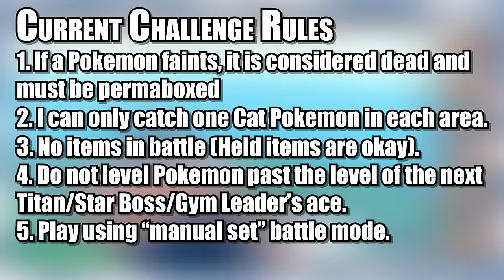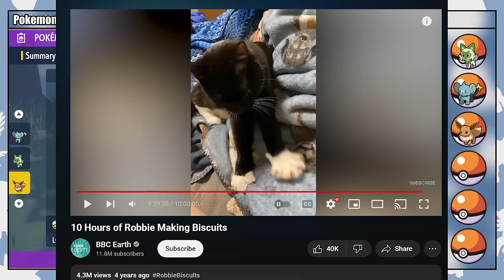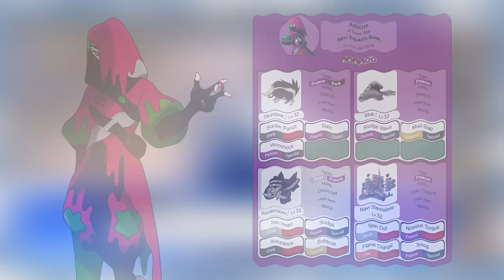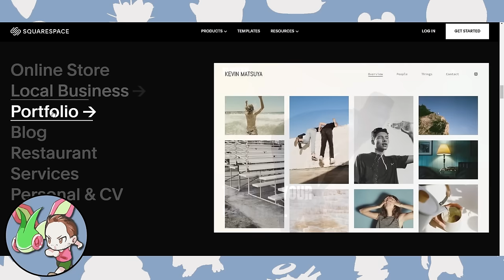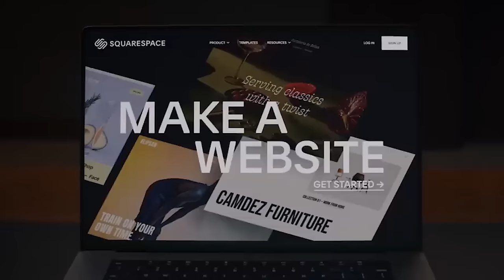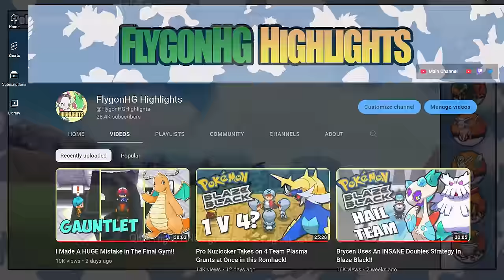Pokémon Violet Hardcore Nuzlocke - Cats Only! (No items, no overleveling)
Normal Nuzlocke Ruleset:
1. Fainting = Death
2. Can only catch one Cat Pokémon per Area
3. Nickname Pokémon

Hardcore Nuzlocke Ruleset:
4. No items in battle (held items okay)
5. No leveling past the next Titan/Star Boss/gym leader/E4's ace (at the START of the battle)
6. Play on manual "Set" battle mode